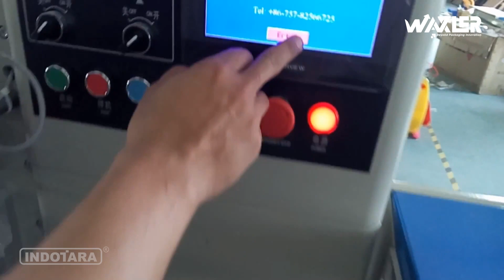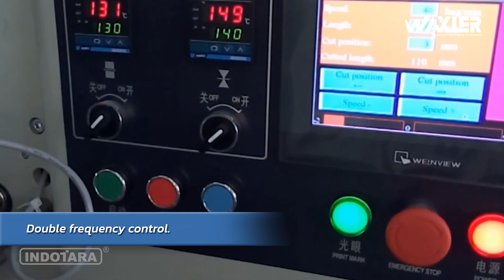JUAL UNIT WAXLER AUTOMATIC HORIZONTAL PACKAGING MACHINE WLXDZ-450B ~ KAPASITAS HINGGA 30-180 BAG/MIN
WLXDZ series adalah tipe mesin pillow pengemasan horizontal secara otomatis atau juga dikenal sebagi mesin flow pack. Mesin Pengemas WLXDZ-450B ini adalah mesin yang mudah dioperasikan untuk pengguna baru teknologi flow pack, dilengkapi dengan PLC dengan layar sentuh HMI yang memberikan kemudahan penggunaan dengan model yang superior.

Adapun Waxler Brand Packaging Equipment yang dihadirkan PT. Indotara Persada sebagai solusi peralatan pengemasan terlengkap dan berkualitas tinggi untuk Anda. Dengan inovasi dan mengikuti perkembangan teknologi Waxler tak henti-hentinya berupaya meningkatkan taraf industry pengemasan nasional. Adapun berbagai jenis produk kami tawarkan seperti Mesin Continuous Sealer, Vacuum Sealer, Shrink Packaging Machine, Strapping Machine Serta produk-produk lainnya.

Didukung juga dengan after sales yang responsive dan bertanggung jawab, serta teknisi berpengalaman dalam menangani keluhan pelanggan. PT Indotara Persada juga memastikan ketersediaan sparepart serta produk-produk dengan harga yang terjangkau jadi sangat tepat dan menguntungkan sekali untuk memilih produk-produk dari PT. Indotara Persada.

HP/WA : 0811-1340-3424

50/F, Menara BCA Grand Indonesia

Yogyakarta Office
Hartono Mall Yogyakarta Lt. 3
Kaliwaru, Condongcatur,

Singapore Office
Marina Bay Financial Centre Tower 3
17F, 12 Marina Boulevard Singapore - 018982

Editor  : Bagas_Adaptasi